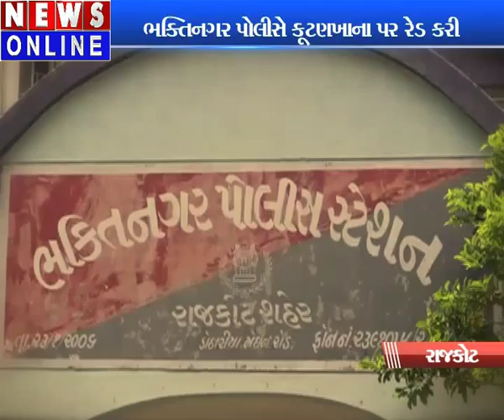Rajkot police caught sex Rackets